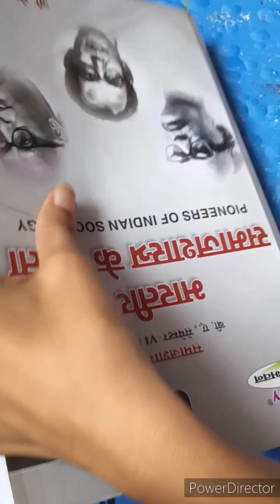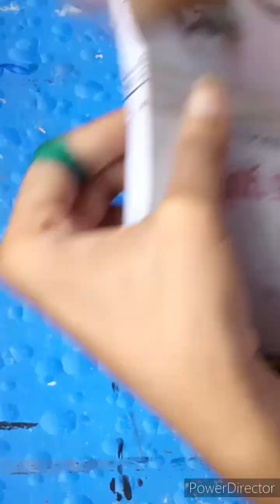DIY Easy Rakhi Making At Home|| How To Make Easy Rakhi || Homemade Rakhi ||Couple Rakhi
Diy easy rakhi making idea at home |😃😃

Hi friends 👋😊
Welcome 🤗 to my channel Supriya art craft  😀
Bajar jaise rakhi banana 😍

How to make a Rakhi
Rakhi for bhai
couple Rakhi
couple Rakhi making
Rakhi special
Rakhi idea
Rakhi collection
Rakhi kaise banaye
kundan Rakhi
handmade Rakhi
make a rakhi
Rakhi
diy rakhi
DIY Rakhi
Rakhi make
easy and beautiful Rakhi
easy and beautiful Rakhi make
latest Rakhi
latest rakhi design
designer rakhi
rakhi design
moti Rakhi
dori rakhi
Bhai special rakhi
special rakhi design
lumba rakhi
easy rakhi
making rakhi
rakhi idea
couple rakhi idea
couple rakhi design
bhaiya bhabhi rakhi
designer lumba
fancy lumba rakhi
making nag lumba  rakhi
use evil eye
rakhi  craft
craft idea
idea
rakhi idea
rakhi special
rakhi for bhai
special rakhi
designer rakhi
latest rakhi
latest rakhi design
rakhi craft
diy rakhi
DIY rakhi
handmade rakhi
how to make a lumba rakhi
rakhi for bhabhi
lumba for bhabhi
homemade rakhi
easy rakhi
unique rakhi
make a couple rakhi
unique rakhi design
unique rakhi for bhai
rakhi collection
rakhi
rakhi 2024
thread rakhi
silk thread
handicraft
rakhi making
rakhi make
special rakhi making idea
special rakhi making at home
Ghar ma bajar jaise Sundar rakhi banana